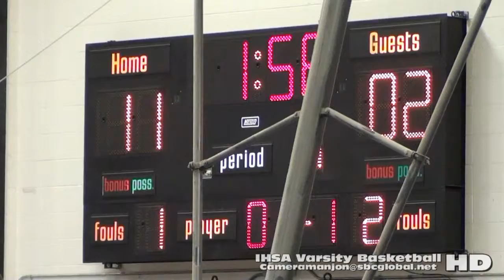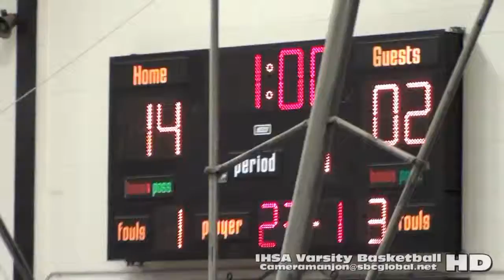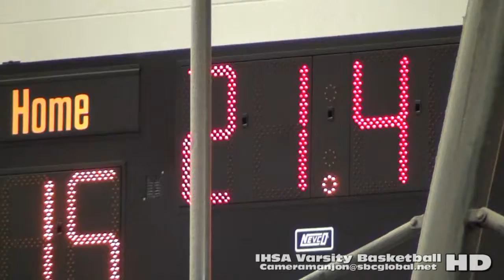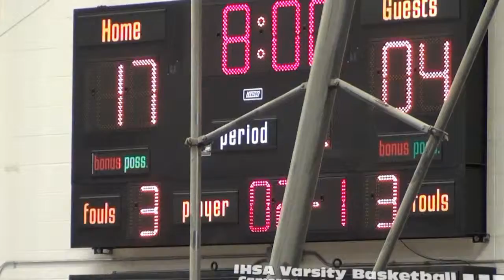Morton Potters@WY1a (12-26-15) Raw